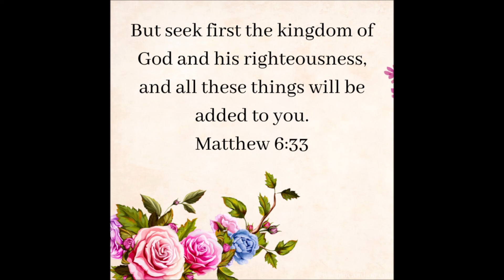God first, All else will follow by Fr Joseph Hastings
God first, All else will follow by Fr Joseph Hastings. Fr Joseph is associate Pastor of St Francis of Assisi Catholic Church and a promoter of The Divine Mercy. To see more of Fr Joseph, go to his youtube playlist at St Faustina Shrine. go to playlists.